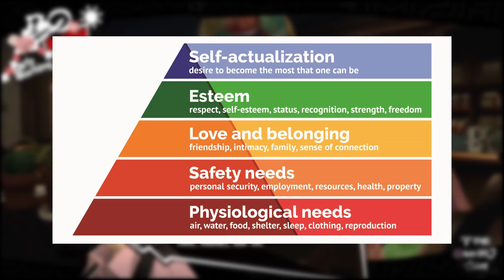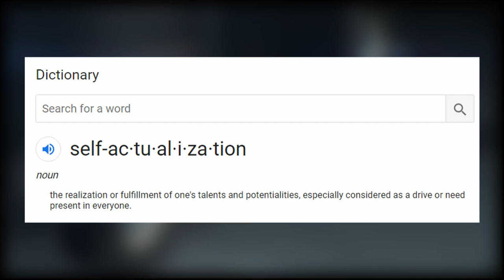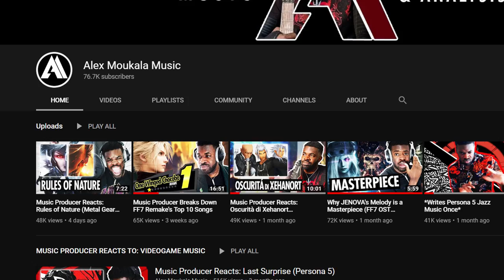The Absolute Genius of Persona 5 Royal's New Story Arc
Persona 5 Royal's brand new palace left me deep in thought for WEEKS after completing it. Here's why I think this new story arc is an absolute stroke of brilliance.